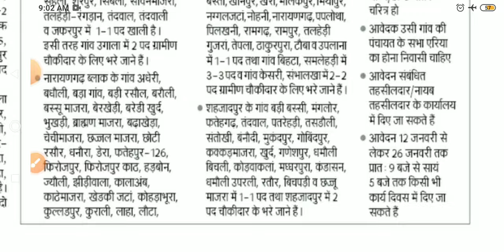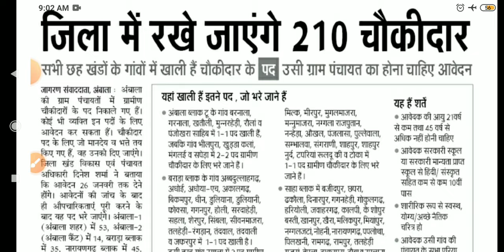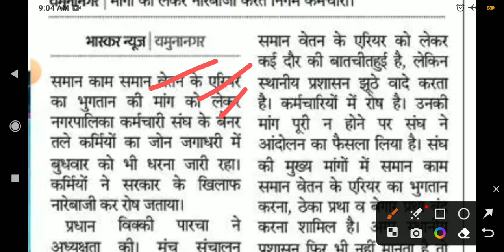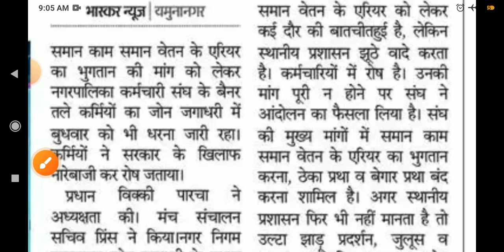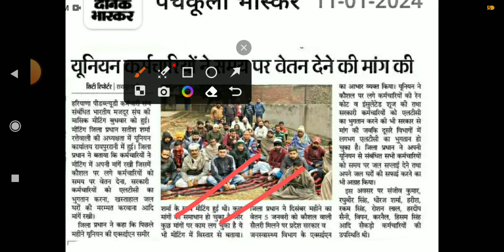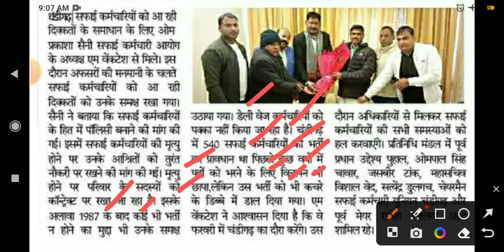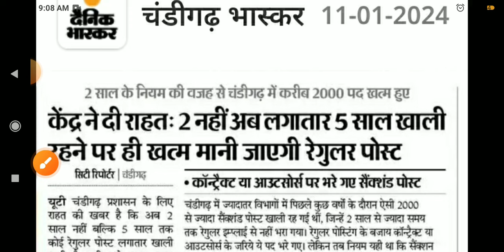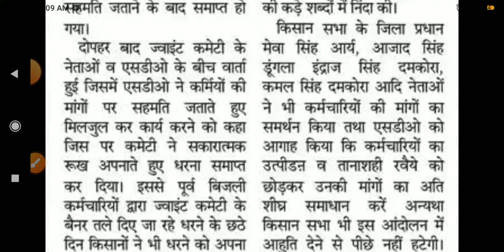हरियाणा कच्चे कर्मचारी खबरें